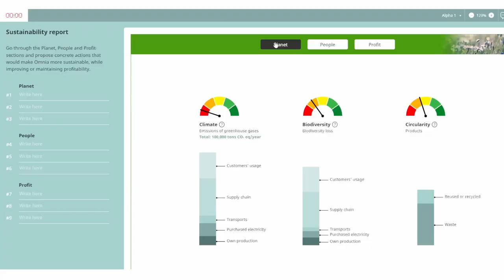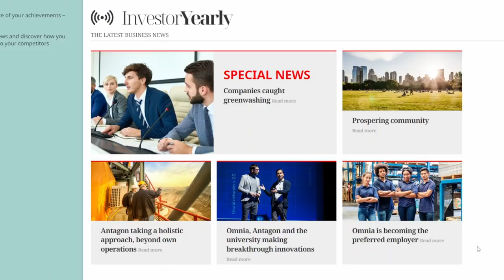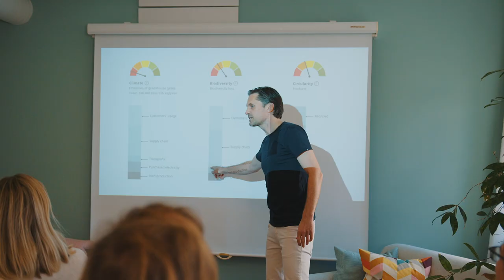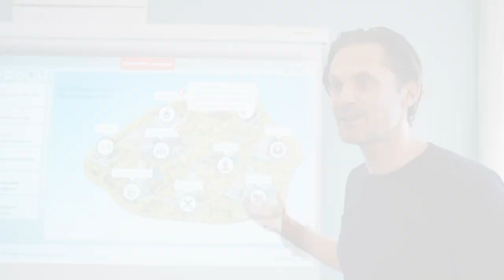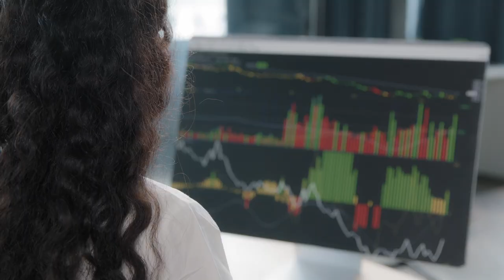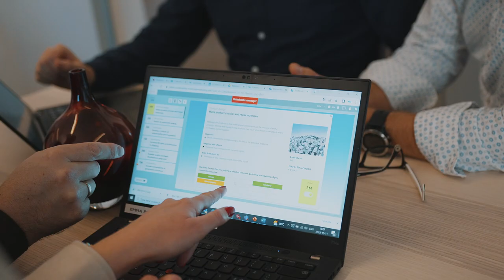Celemi Sustainability™ - solution video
Celemi Sustainability™ is a business simulation which allows participants to discover how a company can be profitable and sustainable. Participants working in teams need to drive a sustainability transformation for a fictional company, achieving success across a ‘Triple Bottom Line’ of People, Planet and Profit. The facilitated experience shrinks a 10-year timeframe into a 3-hour to 1-day session during which participants will:

- Learn to assess a company’s performance today by discovering the scope, people and measures that define sustainability

- Act as advisors to a fictional company transforming their sustainability performance in a simulated environment

- Learn together through the simulation feedback, each other’s experiences and facilitator debrief